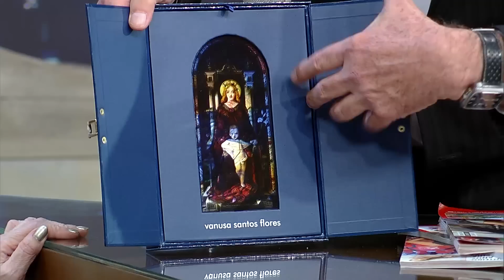Programa Amaury Jr. - Vanusa Santos Flores